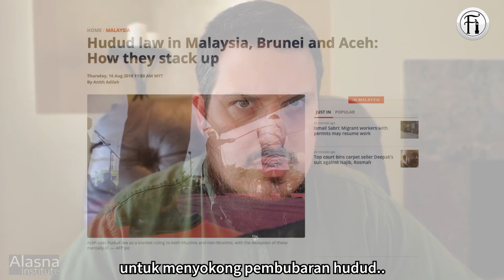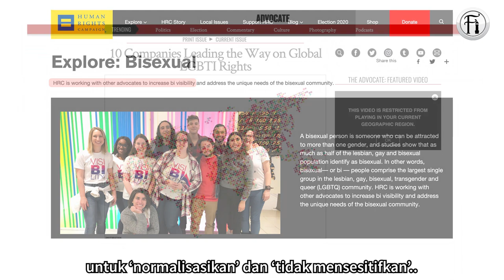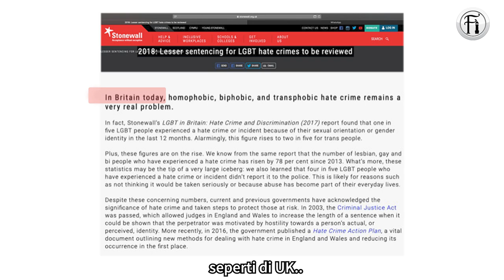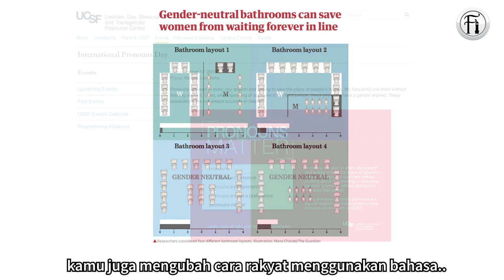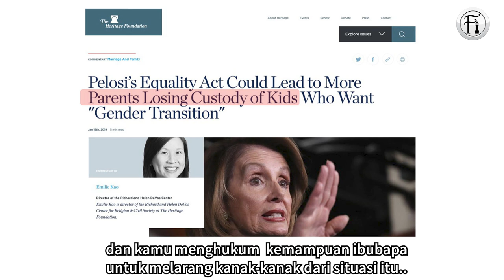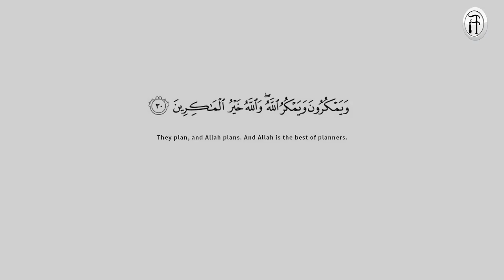Cara LGBT Memasuki Dunia Muslim.